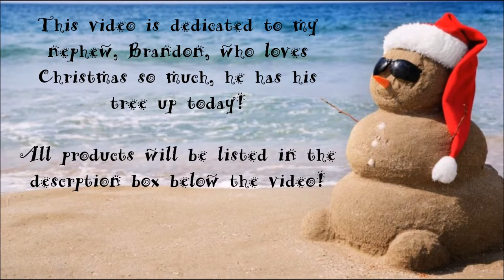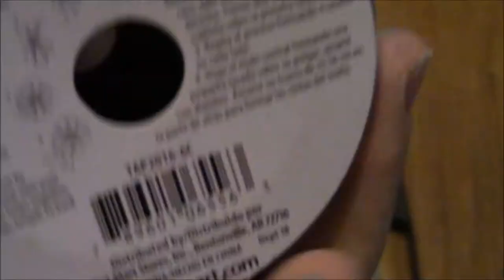DIY Christmas In July Wreath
This video is dedicated to my nephew Brandon. He loves Christmas so much his tree is up!

This week's nail stamping collaboration theme was Christmas In July. I used some seriously bright colors for that design and it got me thinking. I have a TON of brightly colored Christmas baubles waiting to become a wreath. Why not make it for today? I pulled together my supplies, got my tools, and made this! Hope you like it!
BTW, this one is a good one to get your Handy Helpers in on. They can pick the baubles and choose where to place them. But safety first! Do not let them handle the glue gun if they are too young!

The nail art design that inspired me to get off my lazy bum and get this made

Materials
baubles...and tons of them! lots of different sizes, shapes, colors
styrofoam wreath form in you choice of size
acrylic paint in a color to match your baubles
paintbrush or sponge paintbrush
ribbon
pins
scissors
something to protect your work surface. I used a newspaper.

Nicholai Heidlas
"Let It Be Christmas"